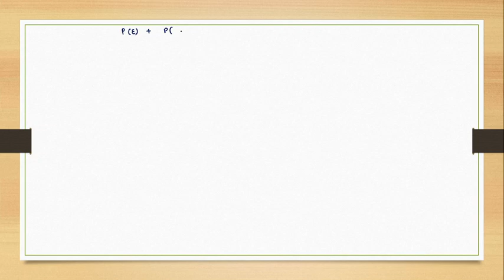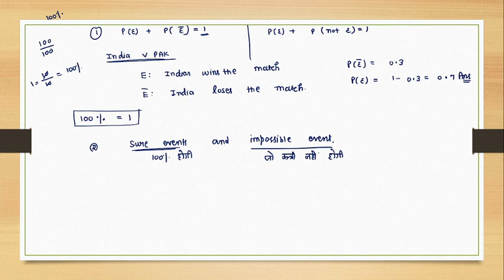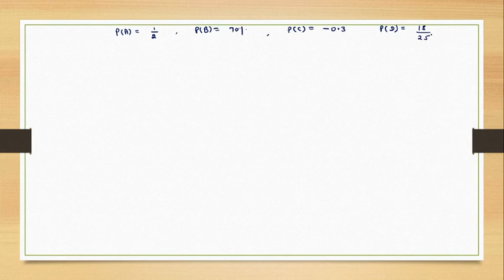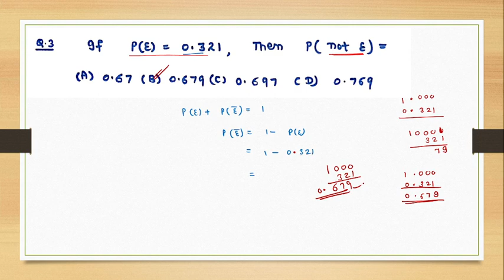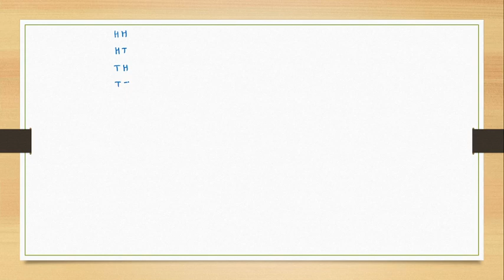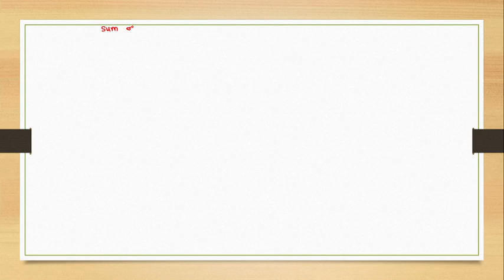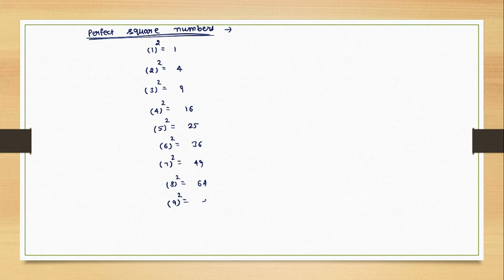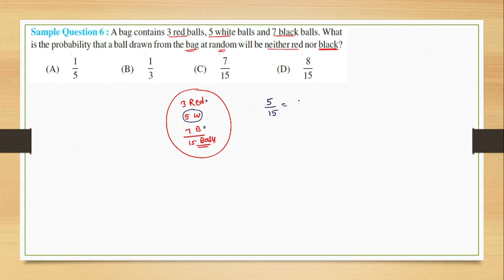MCQ special series , Class-10th maths ( PROBABILITY, Imp. MCQs with short cuts)